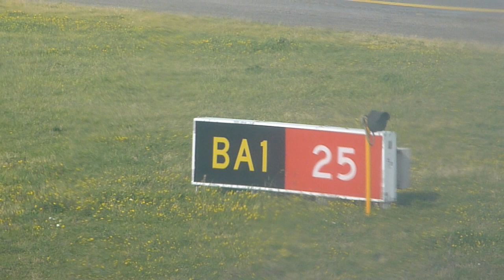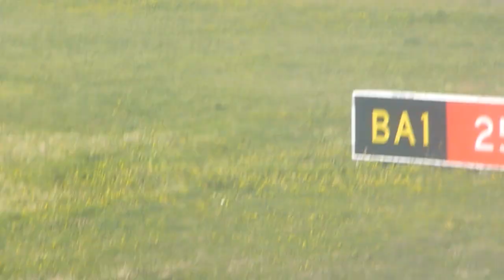Planes Departing @FCO - HD - Part 2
Planes Departing @FCO - HD

a long waiting for departure resulted in several take off being filmed